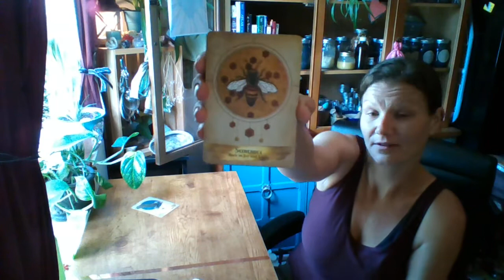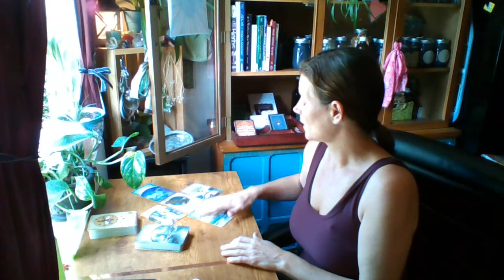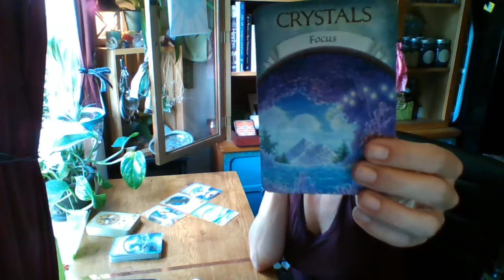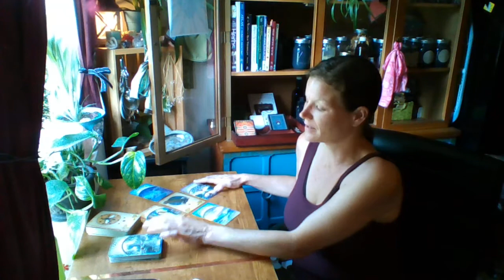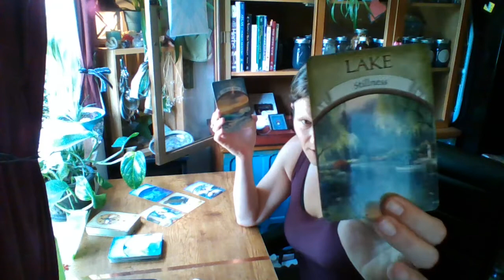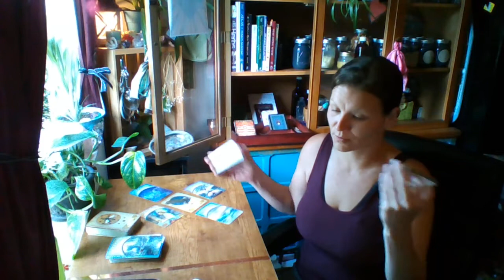Libra - Sassy, sexy, you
Hello Exquisite Soul!
Please remember that all Readings are general, and you're the master
of your own life.

All Readings are of unconditional love, and understanding with the
pure intention of helping you confirm, find clarity, and understanding
in the energies you're experienceing.

Thank you for allowing me to connect with your energy, and channel these
messages for you.

Much love,

Shandra Lynn

To gift energy for gifted energy. I joyously accept. I am overflowing with
gratitude.

Providing a Divine service to help you bring healing, clarity, and understanding to many aspects of your life.
So that you can lead and live your life healthy, happy, and on your terms.